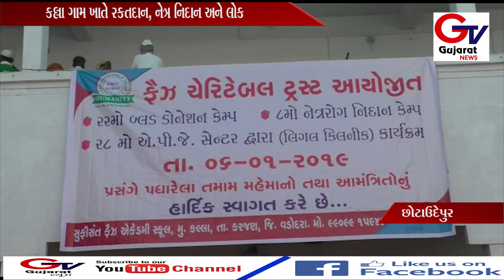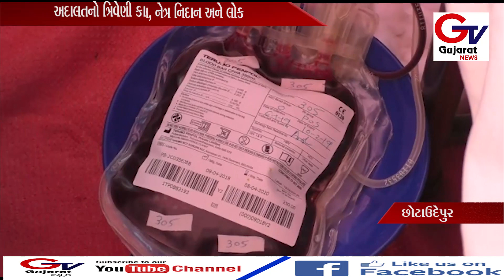કરજણ તાલુકા ના કલ્લા ગામ ખાતે રકતદાન, નેત્ર નિદાન અને લોક અદાલતનો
કરજણ તાલુકા ના કલ્લા ગામ ખાતે રકતદાન. નેત્ર નિદાન.અને લોક
અદાલતનો ત્રિવેણી કાર્યક્રમ યોજાયો